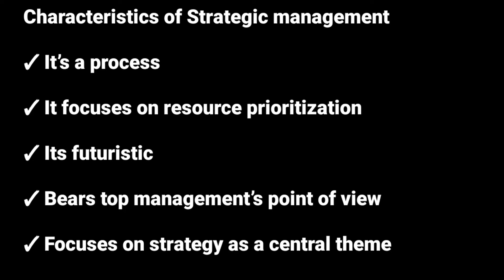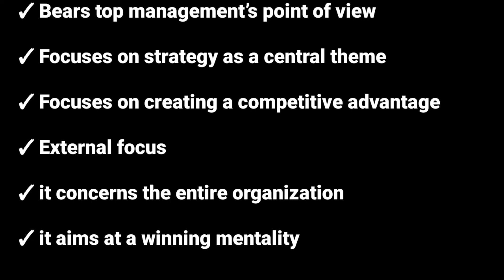Characteristics of strategic Management (topic 1 Strategic mgt @NAISHAACADEMY )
topic 1strategic management